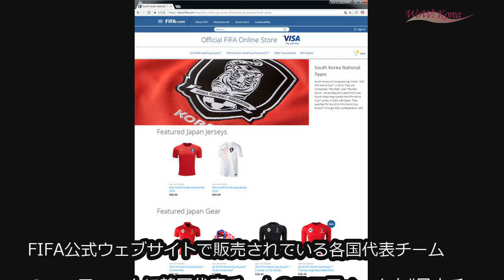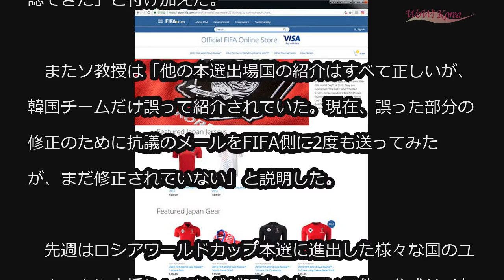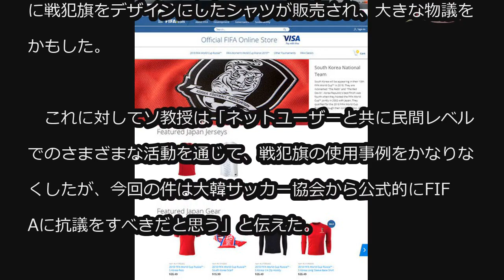FIFA公式ウェブサイト、韓国のユニフォームを“日本チーム”として販売 (5/31)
FIFA公式ウェブサイト、韓国のユニフォームを“日本チーム”として販売

FIFA公式ウェブサイトで販売されている各国代表チームのユニフォームに韓国代表チームのユニフォームを“日本チーム”と紹介し、大きな議論となっている。

　これに対して誠信女子大学の徐敬（ソ・ ギョンドク）教授は「去る2週間、FIFAロシアワールドカップの公式Instagramアカウントで戦犯旗応援写真が使用され、またロシアワールドカップの応援歌ミュージックビデオでも戦犯旗が使用され、多くの論争となった」と伝えた。

　特に彼は「ネットユーザーと力を合わせて持続的な抗議のメールを送った結果、戦犯旗のシーンが削除された。しかしあるネットユーザーの情報提供でユニフォーム販売ページに「Featured Japan Jerseys（日本代表ユニフォーム）」と「Featured Japan Gear（日本代表応援服）」と誤って紹介したことを再び確認できた」と付け加えた。

　またソ教授は「他の本選出場国の紹介はすべて正しいが、韓国チームだけ誤って紹介されていた。現在、誤った部分の修正のために抗議のメールをFIFA側に2度も送ってみたが、まだ修正されていない」と説明した。

　先週はロシアワールドカップ本選に進出した様々な国のユニホームや応援シャツなどが販売されている他の公式サイトに戦犯旗をデザインにしたシャツが販売され、大きな物議をかもした。

　これに対してソ教授は「ネットユーザーと共に民間レベルでのさまざまな活動を通じて、戦犯旗の使用事例をかなりなくしたが、今回の件は大韓サッカー協会から公式的にFIFAに抗議をすべきだと思う」と伝えた。

　特に彼は「FIFAでは処罰規約64条によって相手チームに侮辱感を与えたり、政治的に認識されるスローガンを見せる行為を禁止している。つまり、協会は当然、戦犯旗に関して強力な措置を取るべきだ」と強調した。